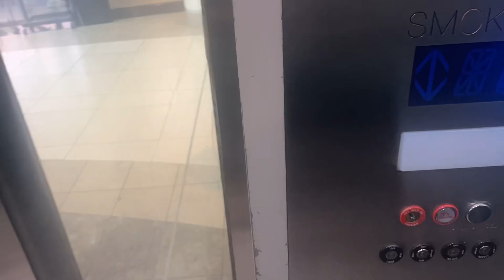Timelaspe of OTIS/KONE Hydraulic Center Court Elevator at Menlo Park Mall - Edison NJ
Installed 1990

Modernized most recently 2016